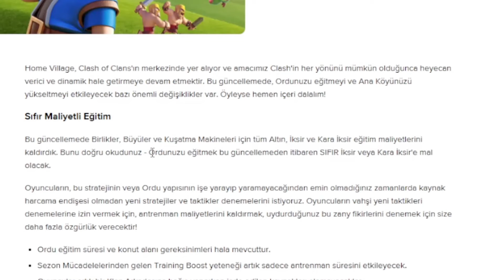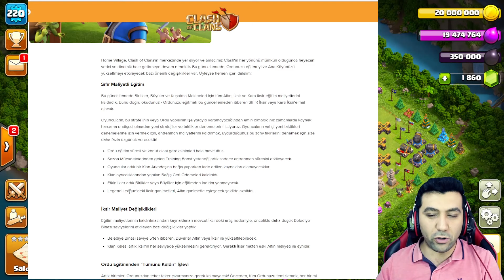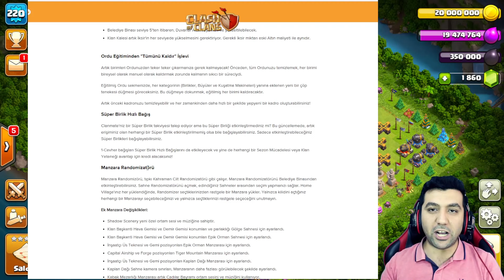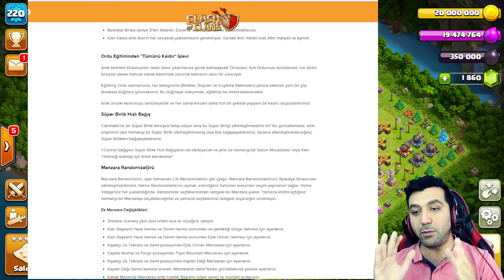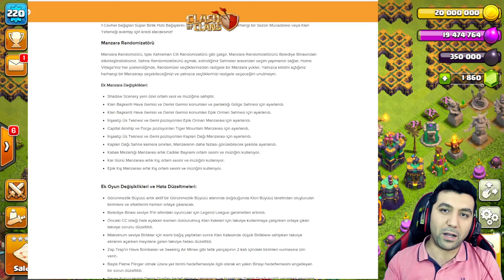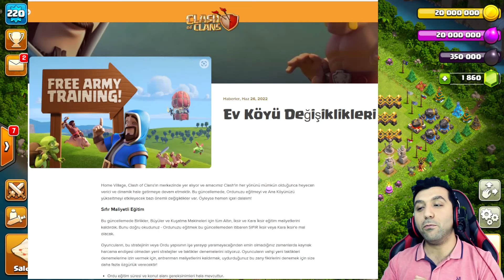ARTIK ORDULAR BEDAVAAA !!! 😎 (Clash Of Clans)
✔ Videoya LİKE Atarak ve içten bir yorum yazarak bizlere destek olabilirsiniz, İyi Seyirler dilerim 😊

✅Clash Of Clans Saldırı Stratejileri

✅Clash Of Clans Köy Düzen Videoları Mutlaka İzlemeni Öneririm!

Merhaba Dostum, Şuan CGKOSE kanalındasın ve biliyorum ki Clash Of Clans Konusu Hakkında Bilgiler Arıyorsun, Bizler kanalımızda Köy İncelemeleri, Saldırı Taktikleri, Köy Düzenleri ve güncel olaylardan oluşan Klan Oyunları, Lig Savaşları, Klan Savaşları Konularına özen göstererek sizlere içerik üretmeye çalışıyoruz ve şunu da belirtmeliyim ki, Clash Of Clans Canlı Yayınları gerçekleştirmeyiz mutlaka katılım sağlaya bilir bizim yolculuğumuza ortak olabilirsin.